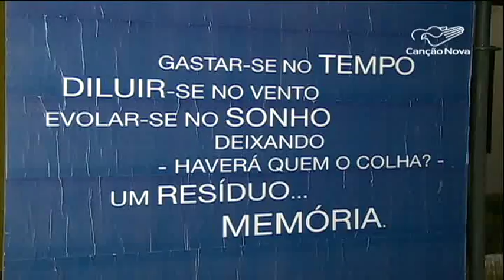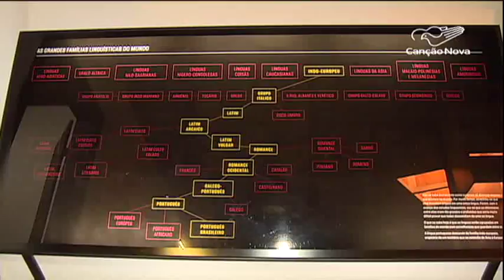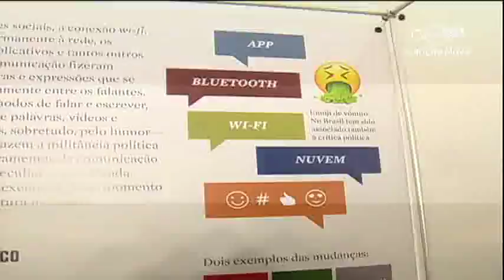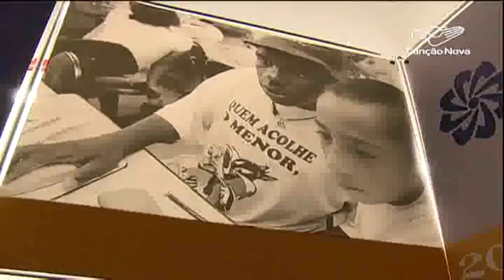Mostra do Museu da Língua Portuguesa chega ao Vale do Paraíba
Mais de 20 mil pessoas, em em três cidades paulistas, já puderam conferir a mostra itinerante do Museu da Língua Portuguesa. Dessa vez a exposição chegou ao Vale do Paraíba, mais precisamente na Capital Nacional da Literatura Infantil. O primeiro dia da mostra em Taubaté, surpreendeu o público.

Reportagem de Fernanda Ribeiro e Ederaldo Paulini